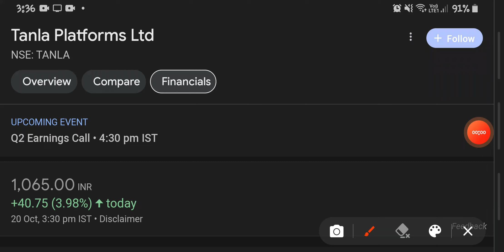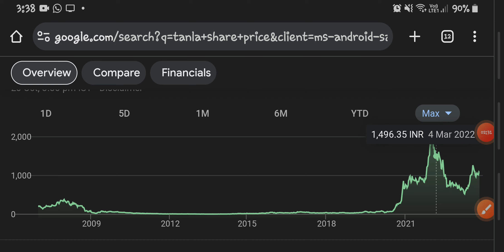TANLA PLATFORMS SHARE||TANLA SHARE 9%RISE||EBITDA MARGIN||DIGITAL PLATFORMS NEWS||TANLA STOCK PRICE